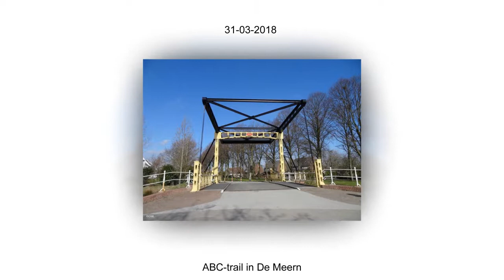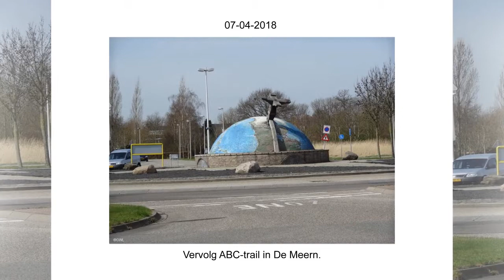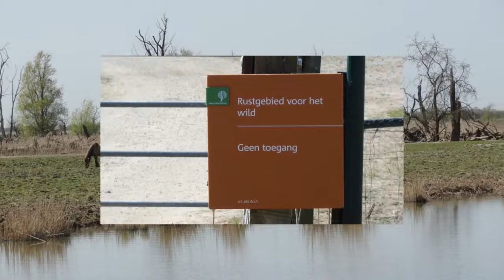20180331 Geocaching Nederland deel 2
Wij zijn in De Meern en Lelystad